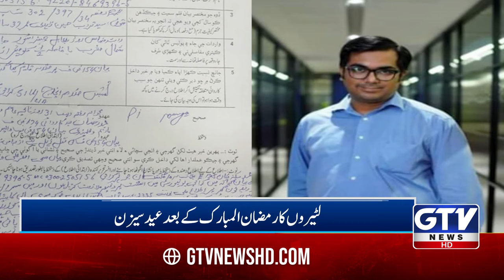Turab Zaidi Father Crying On His Son Killing | Karachi Street Crime | Breaking News